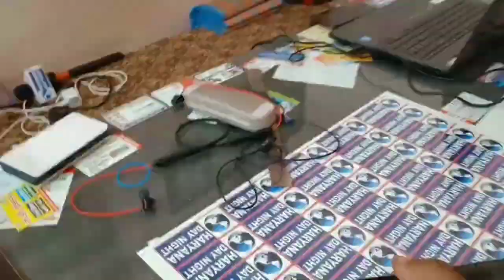Reporter Mike Aaj Tak ABP News Zee News IBC वाले कौन सा माइक इस्तेमाल करते हैं Unboxing sound test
देश मे ऑनलाइन ठगी को देखते हुवे , आज के समय मे किसपर विस्वास करे वीडियो मे पुरी जानकारी दी गई है

Reporter Mike Aaj Tak ABP News Zee News IBC वाले कौन सा माइक इस्तेमाल करते हैं

1)   wireless  media Mike YouTube
2)  Mobile interview Mike for YouTube /TV reporter microphone
3) news reporting mike Kaise banvaen।
4) how to purchase interview mic
5) best mic for mobile news video recording Indian YouTube
6) best wireless system my phone news reportering interview in world सभी बड़े टीवी चैनल करते हैं यूज

माइक सेम्पल फोटो
सारे न्यूज चैनल के पत्रकार
हमारे माइक को पसंद करते है
धन्यवाद सभी पत्रकारों का जिन्होंने हमारे ऊपर विस्वास किया और हमसे माइक लिए आप का प्यार और आशीर्वाद हमेशा बना रहे

एक्सप्रेस न्यूज़ भारत 👆

News 24 👆

लक्ष्य   NEWS।  👆

जोहार भारत न्यूज  👆

खबर भारत।  mp cg 👆

prime   tv 👆

india न्यूज  👆 news x

pratyek  news  👆

rajniti sandesh। 👆

ROSHNI   NEWS 👆

NEWS  18 👆

ZEE NEWS 👆

Network👆
     10

👆 BANSAL NEWS

आज तक 👆

news 24 Express👆

skh news   👆

Regular India news 👆

Dabang news👆

K news👆

N tv। भारत news 👆

ट्रैक CG 👆

White Ray टाइम्स 👆

जन tv 👆

खबर fast 👆

Punjab DHARAM। 👆

CG live news👆

News 24 think  first 👆

IND 24👆

C news  भारत 👆

जलसेतु 👆

एक बार सभी पत्रकार इस लिंक मे जा कर जरूर देखे देश के काफी चैनल के पत्रकार हमारा माइक चला रहे 👆🌹🙏🏻

झूठ नही सच कहते है और दिखाते है

आज देश के 98% पत्रकार मोबाइल से खबर बनाते है इस लिए हमने सब से कम कीमत मे और सब से अच्छे माइक पत्रकार हित मे बनाएं है और पत्रकारों को दिये है

उमीद करता हु की देश के सभी पत्रकार हमारे माइक एक बार जरूर लेंगे 🌹🙏🏻 धन्यवाद